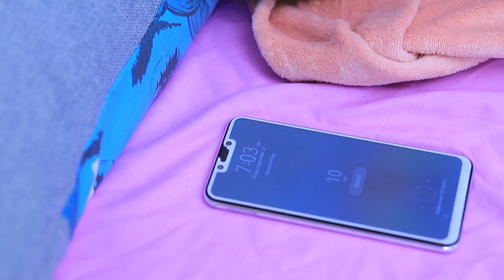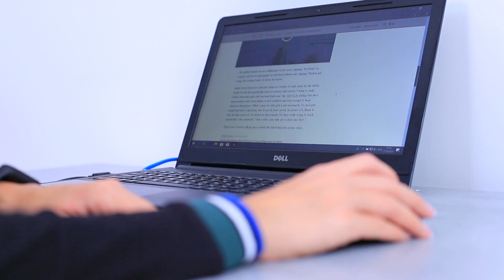Khi Người Lớn Trở Lại Tuổi Thơ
Bạn đã là người trưởng thành nhưng lại muốn xin một vé trở lại tuổi thơ? Quá đơn giản! Làm như thế nào à? Hãy xem trong video của chúng mình nhé!